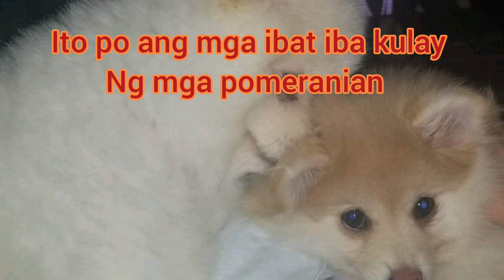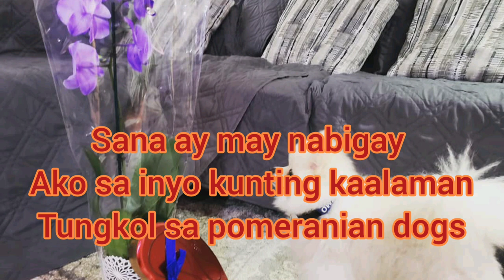3 different face types of Pomeranian dogs/different colors of pomeranian dogs/gizmo Martin American